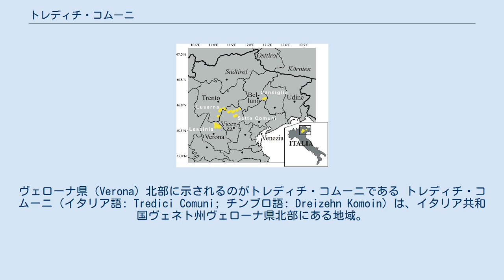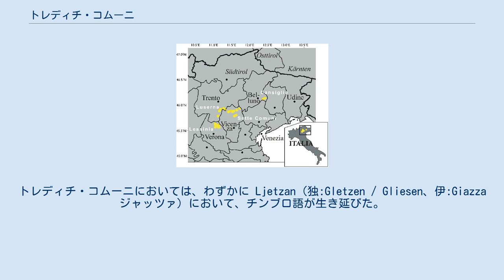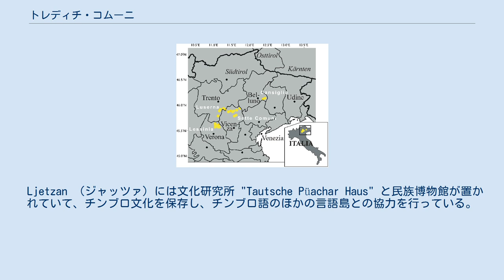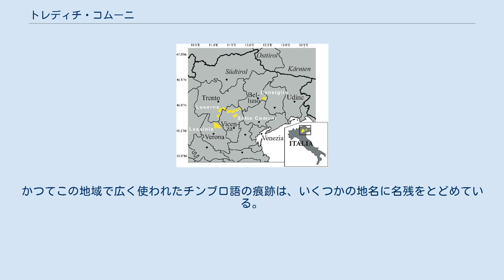トレディチ・コムーニ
キンブリ語の歴史的分布（黄）と現在の分布（橙）。
ヴェローナ県（Verona）北部に示されるのがトレディチ・コムーニである トレディチ・コムーニ（イタリア語: Tredici Comuni; チンブロ語: Dreizehn Komoin）は、イタリア共和国ヴェネト州ヴェローナ県北部にある地域。
レッシニア（イタリア語: Lessinia）とも呼ばれる。
 中世には13の都市が同盟を結び、ミラノ公国やヴェネツィア共和国に従いつつ高度の自治を保っていた。
ドイツ語系の少数言語チンブロ語が住民の母語として話されていた地域のひとつである。
 「トレディチ・コムーニ」（Tredici Comuni）は、イタリア語で「13のコムーネ（共同体）」を意味する。
「13のコムーネ」を意味する名として、他の言語では以下のように呼ばれる。
 ヴェローナ県におけるトレディチ・コムーニ ヴェローナ県北東部の高原地帯に位置する。
 「トレディチ・コムーニ」は以下の「13のコムーネ」を指すものであるが、現代では8つのコムーネ（基礎自治体）に分けられる。
最大の人口を擁するコムーネはボスコ・キエザヌオーヴァ。
 トレディチ・コムーニの13の都市は、1280年ごろにゆるやかな連合を結んだ。
歴史的には、ミラノ公国のヴィスコンティ家、次いでヴェネツィア共和国の宗主権のもとにあり、忠誠をささげるのと引き換えに、広範な文化的・政治的自由を認められていた。
この自治は、ナポレオン戦争によって1797年にヴェネツィア共和国が滅亡するまで続いた。
 1854年には、トレディチ・コムーニには1万2400人のチンブロ語話者がいたという。
しかし20世紀、ファシスト党によるイタリア化政策 (Italianization) （エットーレ・トロメイが名高い）の強い圧力を受け、ベニート・ムッソリーニ政権のもとでチンブロ語と文化はほぼ絶滅状態に追い込まれた。
トレディチ・コムーニにおいては、わずかに Ljetzan（独:Gletzen / Gliesen、伊:Giazza ジャッツァ）において、チンブロ語が生き延びた。
 エスノローグが引用する1992年の論文によれば、ジャッツァには人口の65%にあたる230人のチンブロ語話者があったという。
 チンブロ語（キンブリ語）は、ゲルマン語派の上部ドイツ語に属するバイエルン語の変種に分類される言語である。
北イタリアではヴェネト語の中で言語島を形作っており、ほかにルゼルナ（トレント自治県）やセッテ・コムーニ（ヴィチェンツァ県）にも分布している。
チンブロ語は大きく3つの方言に分類され、トレディチ・コムーニではトレディチ・コムーニ方言が話されている。
 ユネスコはチンブロ語を危機に瀕する言語としており、2000年時点において、ジャッツァではチンブロ語が消滅中である (disappearing) としている。
 Ljetzan （ジャッツァ）には文化研究所 "Tautsche Püachar Haus" と民族博物館が置かれていて、チンブロ文化を保存し、チンブロ語のほかの言語島との協力を行っている。
かつてこの地域で広く使われたチンブロ語の痕跡は、いくつかの地名に名残をとどめている。